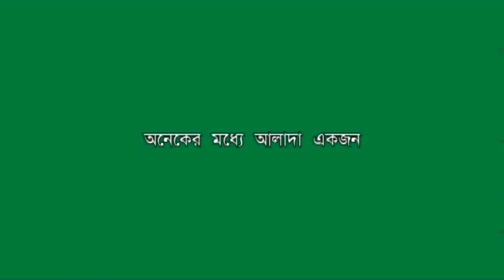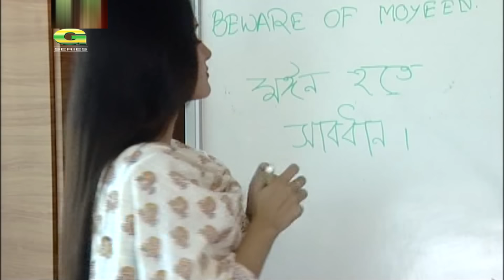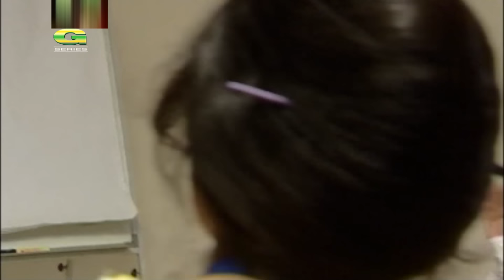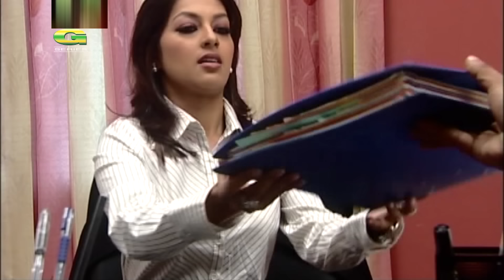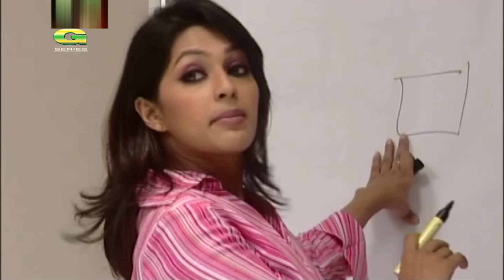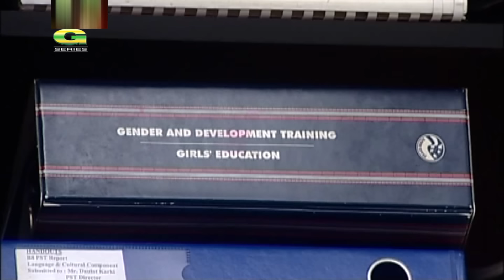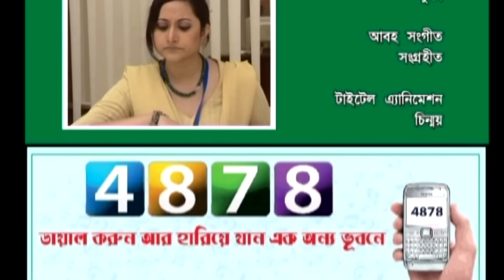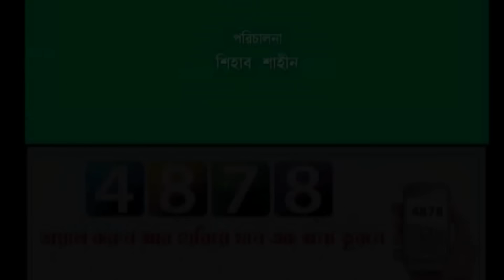X Factor | এক্স ফ্যাক্টর | Bangla Natok 2021| Apurba | Mithila | Monalisa | Iresh Zaker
Natok : X Factor (এক্স ফ্যাক্টর)
Cast : Ziaul Faruq Apurba, Iresh Zaker, Rafiath Rashid Mithila, Jenny, Monalisa & Many More...
Director : Shihab Shaheen
Producer : Shadid Shihab Sofen
Story : Shihab Shaheen
Language : Bangla
Label : G Series